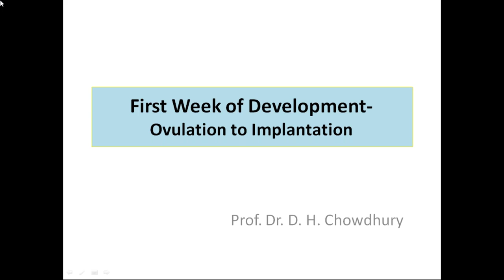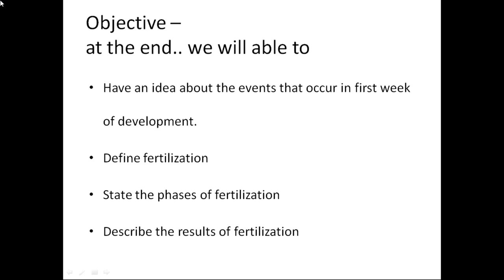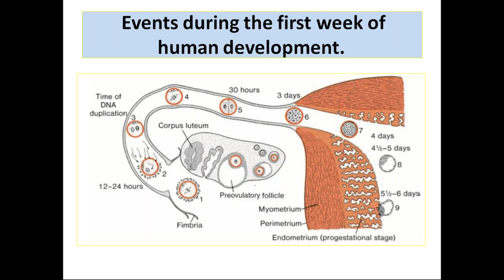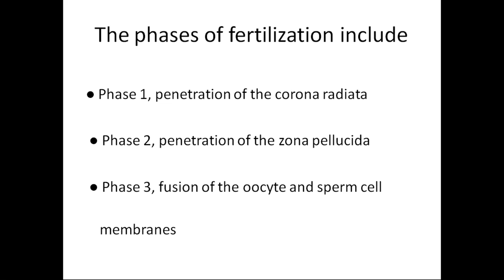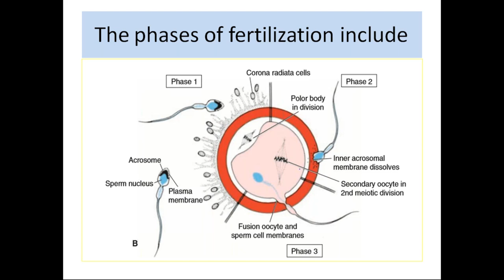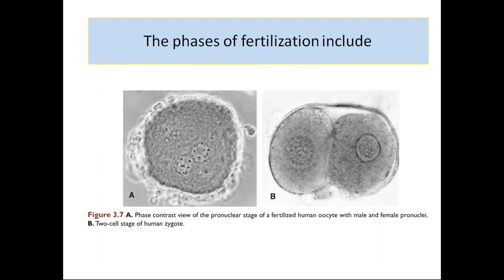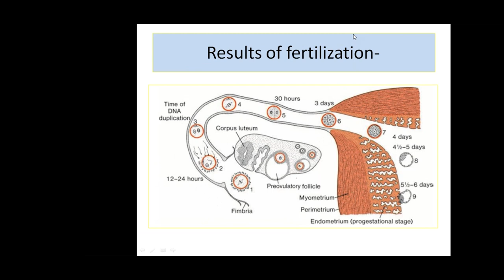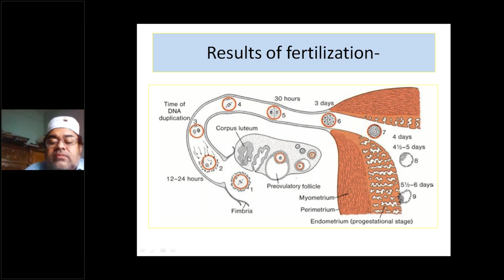Online 1st & 2nd Year Anatomy Class By Prof. Dr. Dider Hossain Chowdhury Sir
03, May 2020
Class Date
May 3, 2020 10:29 AM BD Time
Class Duration
65 minutes
Number of Attendees
115